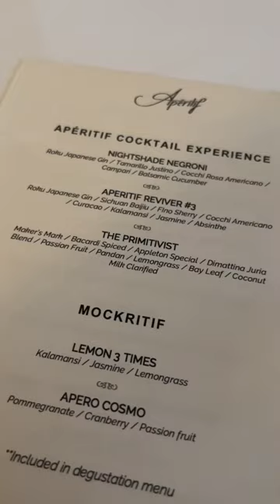Dining at one of the BEST restaurants in Bali! Worth it!?